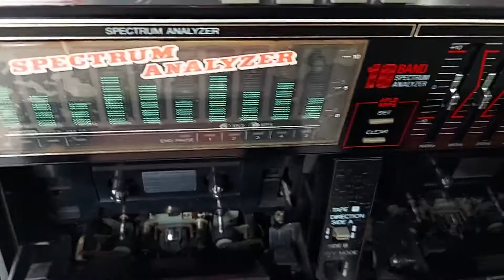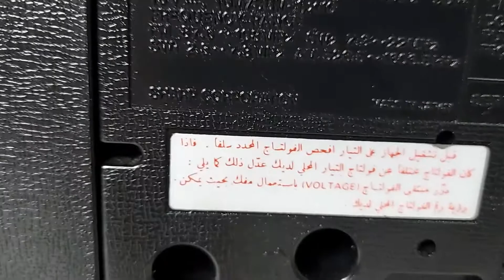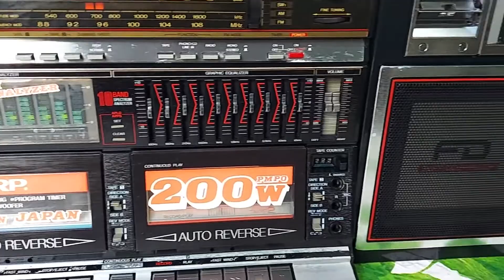SHARP 939 -RADIO CASSETTE Cổ | RADIO CASSETTE JAPAN Cổ Nội Địa Nhật | LH 0938.303.454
AUDIO ĐẠT GÒ VẤP XIN KÍNH CHÀO TOÀN THỂ QUÝ VỊ VÀ CÁC BẠN.
+ AUDIO ĐẠT GÒ VẤP chuyên cung cấp các dàn âm thanh , Radio Cassette nội địa .
+ AUDIO ĐẠT GÒ VẤP  luôn tuyển chọn và đấu giá các dòng máy độc đáo để phục QUÝ VỊ VÀ CÁC BẠN.
+ SĐT VÀ ZALO : 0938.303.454    ( Đạt )
+  Địa Chỉ : 692 Phạm Văn  Chiêu. P13. Gò Vấp .TPHCM